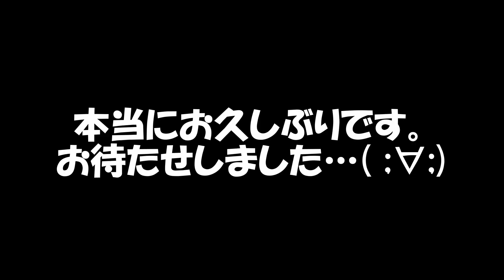カオスな世界観をお楽しみください【直に牛乳を飲め】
牧場にアルバイトに来た主人公は、１６頭のホルスタイン牛と子牛たちの世話をします。
犬を使って牛追いをしたり、牛の搾乳をしたり、餌をやったり、バケツで牛乳をゆっくり
こぼさずに運ぶといったことをします。車に乗って散策し村の人と話すことも可能です。

オーナーや、繁殖農家、獣医、工業品技術者などとともに牧場を繁栄させます。
糞が多くなると、病気になってしまったら、牧場は閉鎖されます。また、この主人公は、
ときどき仕事へのモチベーションが下がることがあります。そんな時はしっかり家で寝て、
直に牛乳を飲むと、やる気が増します。辞表を提出しないようにする必要があります。
◆Steamのストアページはこちら

◆おすすめの再生リスト